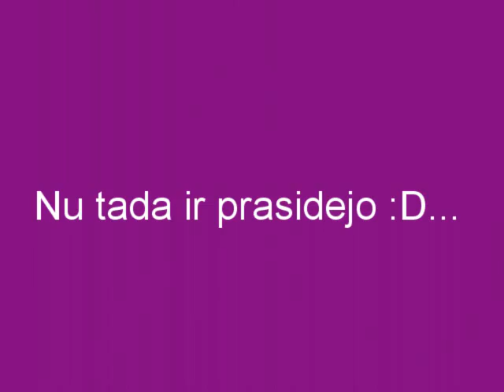jokis tv : milki 16 birthday :]]]